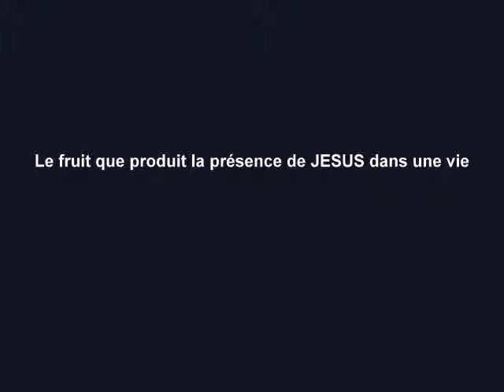Le fruit que produit la présence de JESUS dans une vie